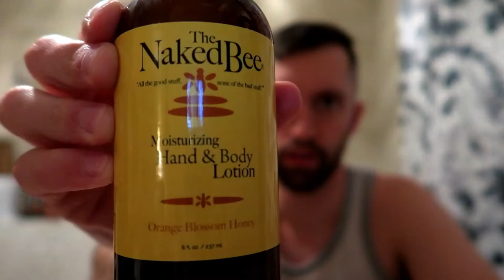Thanks For 300 Subscribers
another goal achieved. wow, thanks guys!

My Secondary Camera: Canon G7X mark II

My microphone: rode mic go